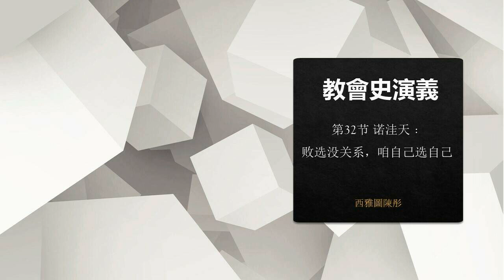【教會史演義】第32節 諾窪天﹕敗選沒關係，咱自己選自己